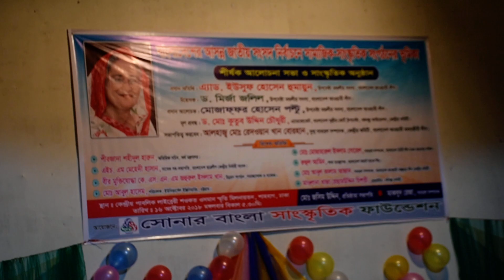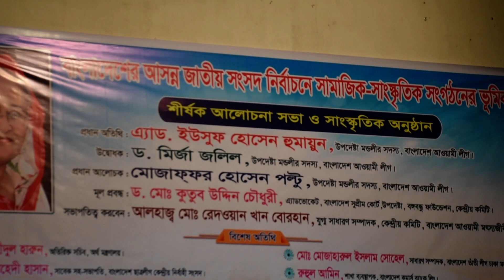ডক্টর কুতুব উদ্দিন চৌধুরী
১৬ অক্টোবর পাবলিক লাইব্রেরী মিলনায়তনে ‘সোনার বাংলা সাংস্কৃতিক ফাউন্ডেশনের’ আয়োজনে ‘একাদশ জাতীয় নির্বাচনে সাংস্কৃতিক সংগঠন সমুহের ভূমিকা’ শীর্ষক আলোচনায় বক্তব্য রাখেন, ডক্টর কুতুব উদ্দিন চৌধুরী।